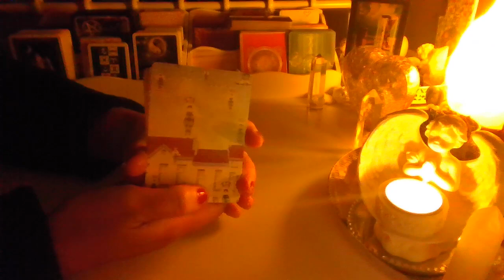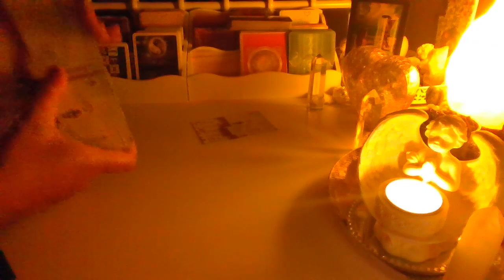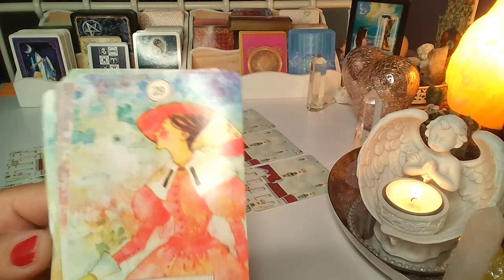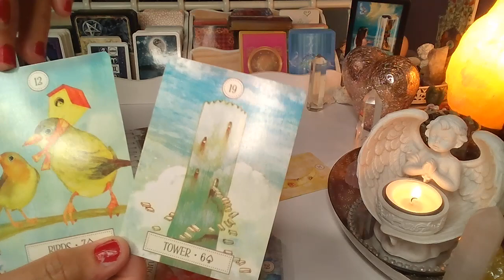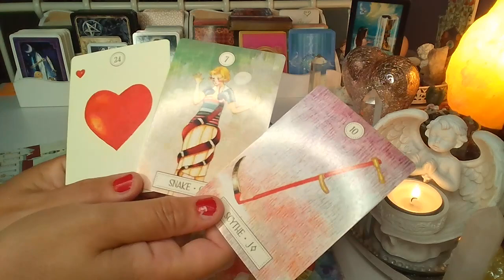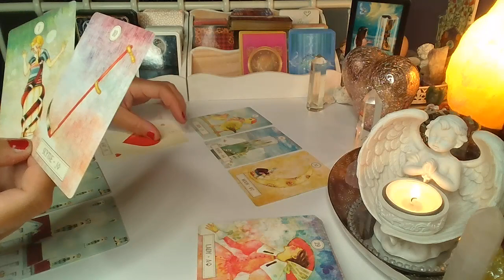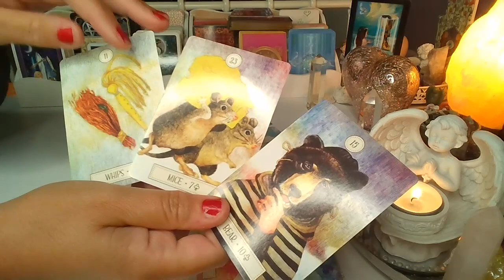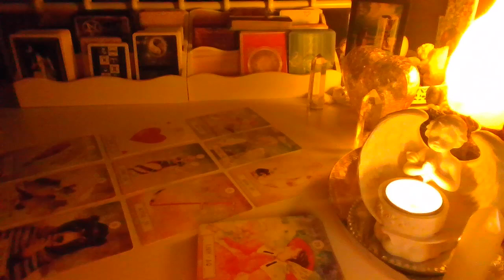Orakel ❤️ JEGO / JEJ MYSLI, UCZUCIA I ZAMIARY ❤️9 Kart LANORMANDA ❤️wrozby porady magia ❤️